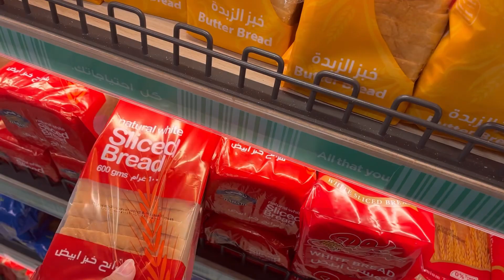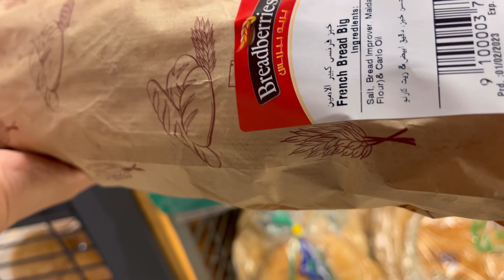DUBAI VLOGS|liya GHAR KA SAUDAH| AJJ KI MORNING ROUTINE|banaya kuch KHAAS| by Huda Vlogs